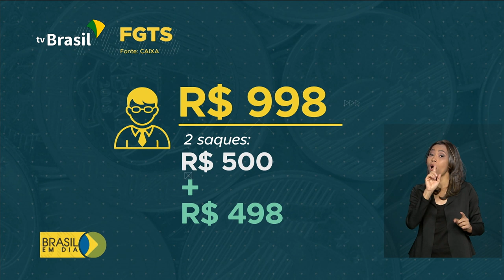Aumento de saque no FGTS deve injetar R$ 3 bi na economia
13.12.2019 - O limite de saque das contas do FGTS foi ampliado Antes, somente estava autorizada a retirada de até 500 reais. Com a nova Nova Lei do FGTS o valor a ser sacado pode ser até 998 reais.